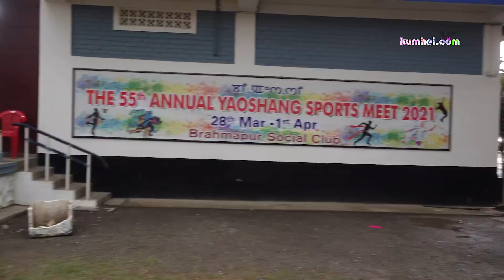Yaoshang Kumhei Mapao 2021 | Day 3 | Koina Chatluba Part 1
Yaoshang Kumhei Mapao | Day 3 | Koina Chatluba Part 1

Anchor: Maria Pangambam, Gracy Pukhrambam & Kongbrailatpam Nevidita
Camera: Mahanta Ng. , Tondomba Naorem, Langamba
Online Editor: Jadumani Chingakham
Editor: Tampak Puba & Lamjingba
MakeUp : Athoi Sabungkhok & Brussel Sabungkhok
Program Co Ordinator: WTM
Producer: Silna